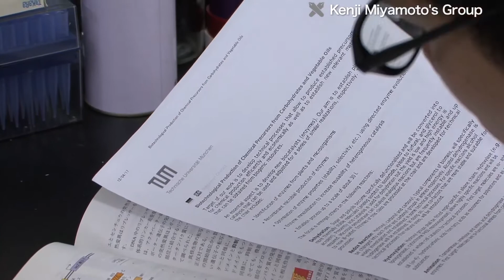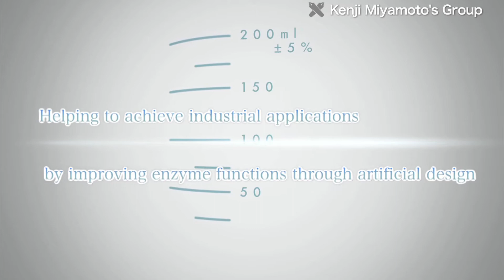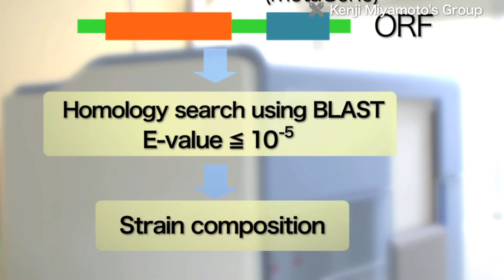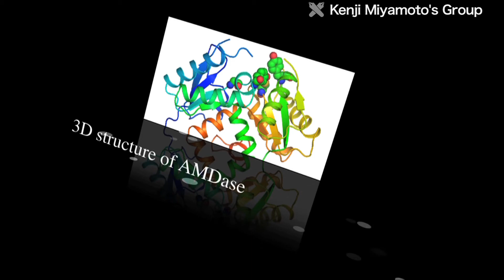Aiming for sustainable development through industrial use of functionally enhanced enzymes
Keio University's Miyamoto Group, in the Department of Biosciences and Informatics, is researching biological functions and ways of utilizing them in industry.
One field the Group focuses on is enzyme function research.

Q. As you know, in our bodies, enzymes have the function of enabling us to metabolize various compounds. What we'd like to do is utilize such processes industrially.
Because enzymes work in living organisms, they're unstable. They work best at about 37 degrees C, but for enzymes to be used industrially, they need to work under more severe conditions. So often, they're not stable enough, which means that research is needed to improve their performance. In our group, what we're mainly working on is rational design, to improve the performance of enzymes.

It's said that, among microorganisms that produce enzymes in the natural world, less than 1% can be cultured.
Until now, it's been difficult to search for enzymes with new properties among microorganisms that are difficult to culture. But Keio University's science faculty is the first university department in Japan to introduce next-generation sequencers. These are being used to screen various new enzymes through comprehensive, large-scale DNA sequencing. The Miyamoto Group is also doing R&D with the aim of finding industrial applications even if enzymes aren't sufficiently functional, by improving enzyme performance through artificial design.

Q. For example, as a familiar application, detergents may contain enzymes, as seen in commercials. Pharmaceutical intermediates are often synthesized using enzymes. Many are optically active compounds, and enzymes are used to produce them. Then, there's bioethanol, which is very topical in the media right now. It's made using microorganisms, or bacteria. All these compounds involve enzyme reactions, and in our research, one concept is to provide good versions of them.

As well as research on enzyme functions, the Miyamoto Group also uses next-generation sequencers to analyze biosynthesis pathways that include hard-to-culture microorganisms. In addition, the group is using highly original enzymes, including a world-first discovery, arylmalonate decarboxylase, to make enzymes evolve into completely different ones, or to improve their activity dramatically.

Q. Thinking about the future of humanity, fossil fuels will become depleted, so we need to find alternatives. The answer may be biomass, or sustainable chemistry; at any rate, we have to build a sustainable society. Until now, people have utilized various capabilities of microorganisms, although they weren't well understood. I think that, from now on, we absolutely do need to tune those capabilities and use them for beneficial purposes. So, I think we really need to analyze these things, and utilize them effectively.